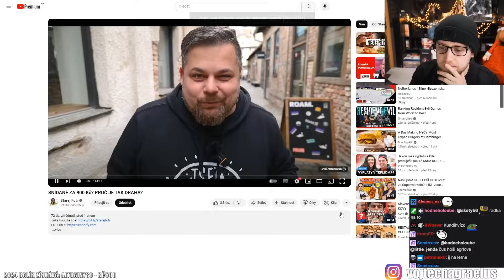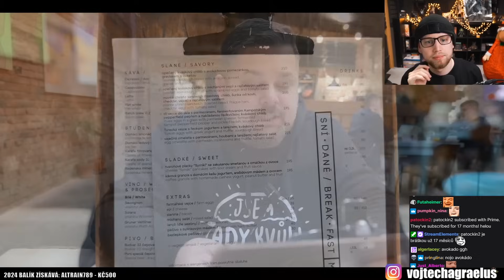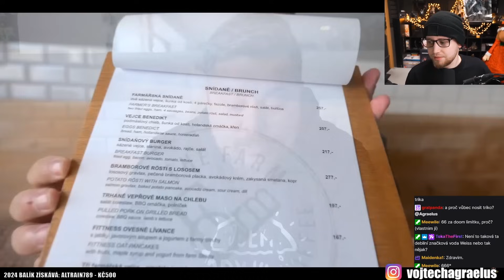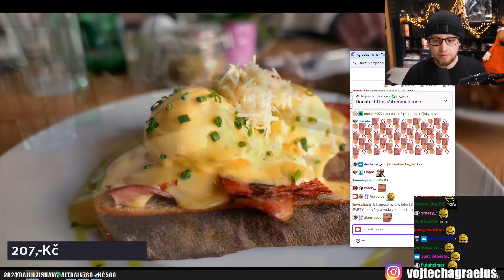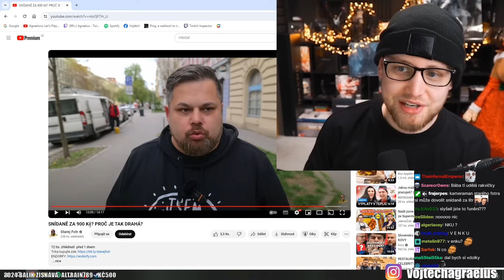To myslejí VÁŽNĚ? - 210 Kč za CHLEBA???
Agrael reagoval Starého Fotra - SNÍDANĚ ZA 900 Kč? PROČ JE TAK DRAHÁ?

Popisek od Starého Fotra -